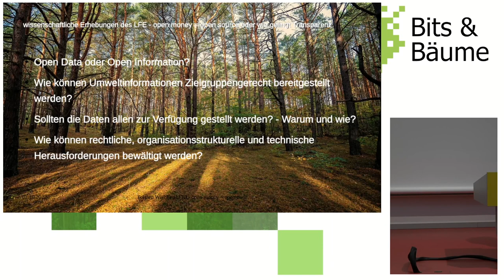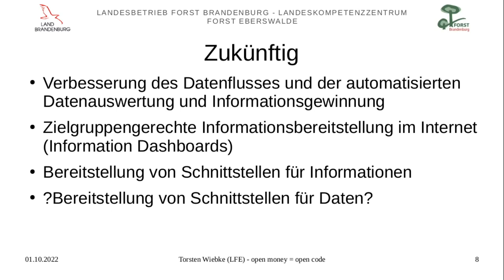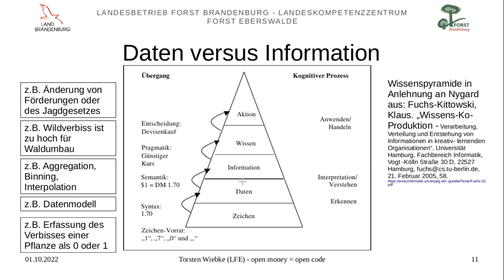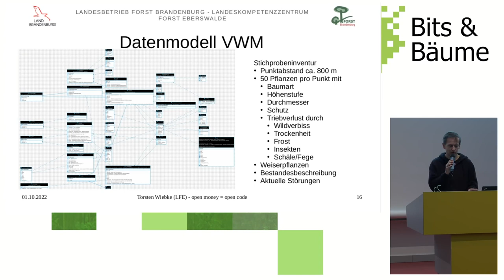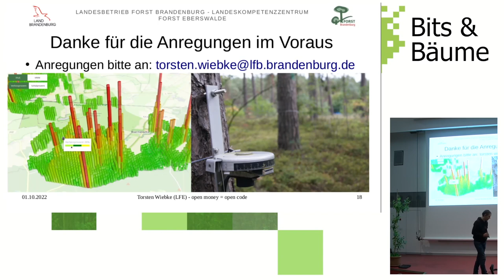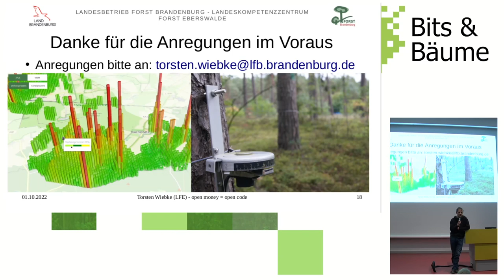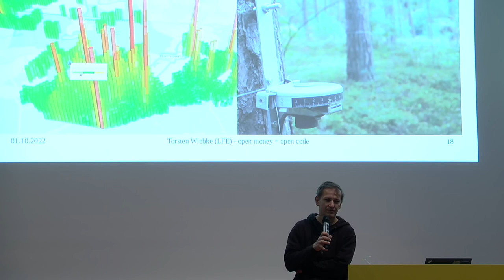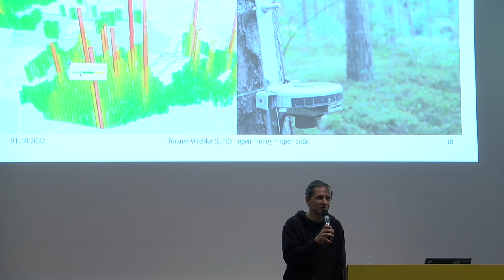wissenschaftliche Erhebungen des LFE - open money = open source oder wie gelingt Transparenz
Workshop, Diskussionen und Hackathon zu Wald- und Baum-Daten wissenschaftlicher Erhebungen des Landeskompetenzzentrum Forst Eberswalde

Das Landeskompetenzzentrum Forst Eberswalde ist die Abteilung für angewandte Forschung des Lndesbetrieb Forst Brandenburg. Dort werden verschiedene Erhebungen, Inventuren und Monitorings koordiniert und durchgeführt, bekannt sollten die Waldzustandserhebung und die Bundeswaldinventur sein. Dort laufen auch verschiedenste Daten auf und werden von Wissenschaftlern Analysiert. Einige Informationen werden veröffentlicht aber nicht alle.

Wir, wissenschaftliche Leiter zu verschiedenen Fachverfahren des LFE, wollen in einem Workshopformat mit Impulsreferat, Diskussionsrunde und Hackathon, gemeinsam verschiedene Themen besprechen:
- Wie können Information zu den Wäldern und Bäumen Brandenburgs so veröffentlicht werden, dass die Bevölkerung einen niedrigschwelligen Zugang bekommt, sie aber auch versteht?
- Wie können Daten so bereitgestellt werden, dass auch weitere Auswertungen möglich sind und die veröffentlichten Informationen kontrolliert werden können ohne, dass Fehlinterpretationen zu falschen Schlussfolgerungen führen?

Beispielhaft bringen wir zwei Datensätze mit:
- Messungen von Biomarkern aus Blättern und Nadeln sowie die dazugehörigen Meterologiedaten: Lassen sich noch weitere Informationen zur Reaktion der Bäume auf z.B. Hitze und Trockenheit ablesen
- Erhebungen des Wildverbisses aus der Inventur Verbiss und Schäle sowie aus dem Verjüngungszustands- und Wildeinflussmonitoring: Welche Schlussfolgerungen lassen sich aus den Daten ableiten?

Torsten Wiebke